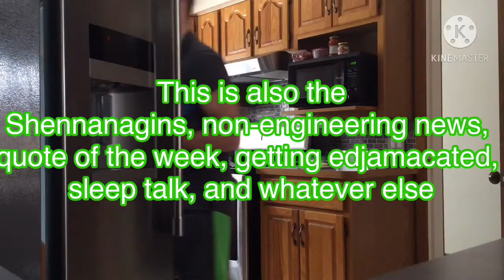Bukoff News Week 9.5 (Omelet stuff, commercial break)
This is bukoff News the most reliable news source in northeastern Indian. This week, it’s just me making an omelet at home with some added footage.